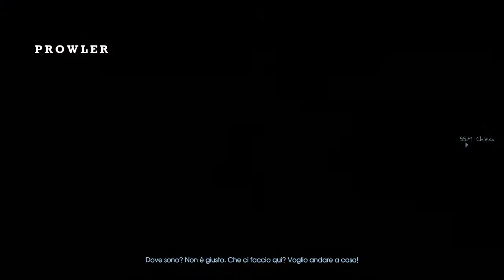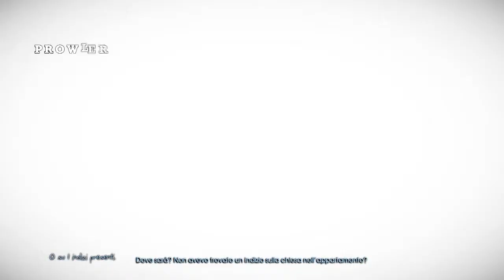Murdered: Soul Sospect - Chiesa #2 [Gameplay Completo ITA PC HD]